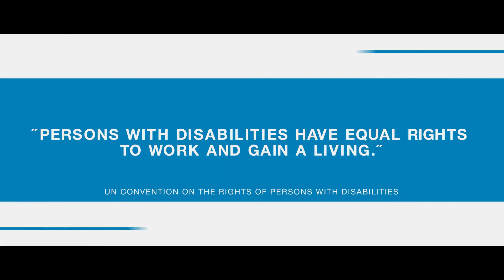Socio-Economic Reintegration Programme for Mine Victims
The International Organization for Migration (IOM) presents to you the Socio-Economic Reintegration Programme for Mine Victims.

With the financial support of the Austrian Development Agency (ADA) through ITF Enhancing Human Security (ITF), the IOM is implementing a Programme to assist the socio-economic reintegration and empowerment of persons with disabilities in Georgia and Armenia, specifically mine victims and members of their families. The Programme aims to reduce poverty and support rural communities by increasing income level of mine victims’ households through development of small businesses, enhancing marketable skills and job mediation.